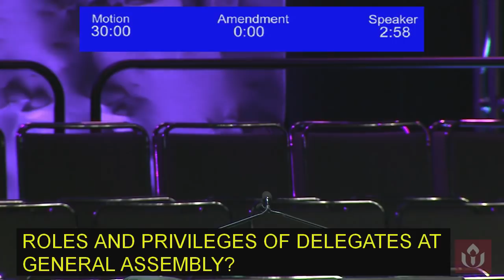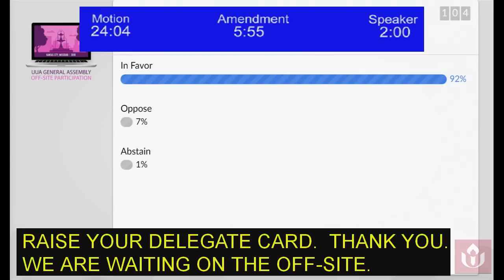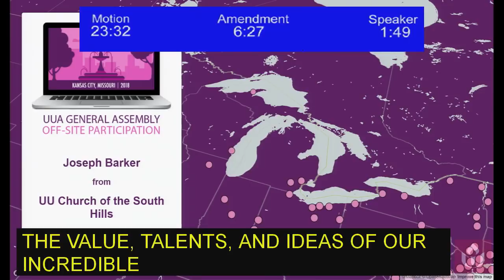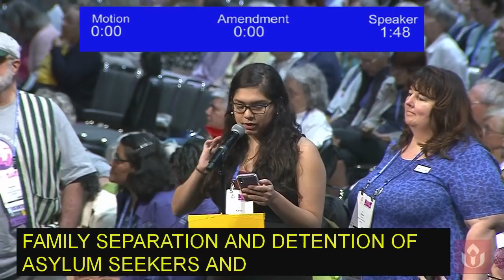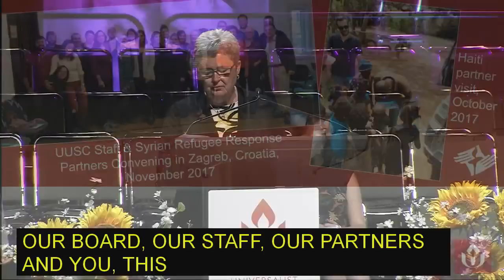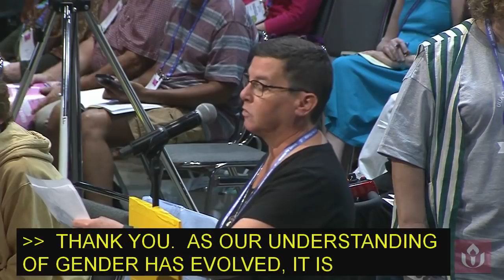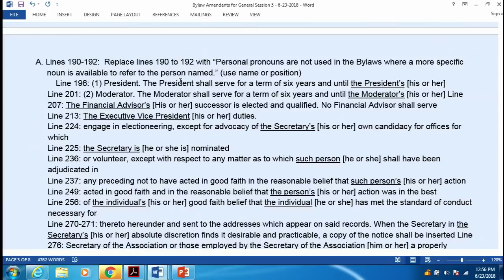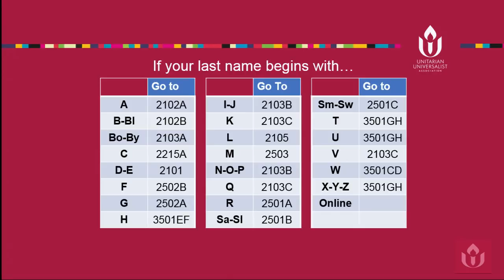Event #403: General Session V at UUA General Assembly 2018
UUA Co-Moderators preside over the general sessions in which the business of the Association is being conducted. Please refer to the Agenda for details on the specific items which will be addressed.